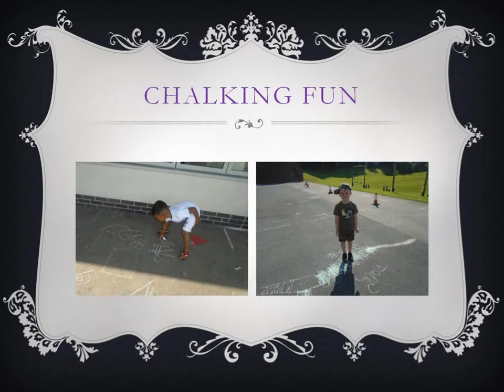Ravensfield Summer Holiday Club Photos 2020 Week 1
Ravensfield Summer Holiday Club Photo Week 1